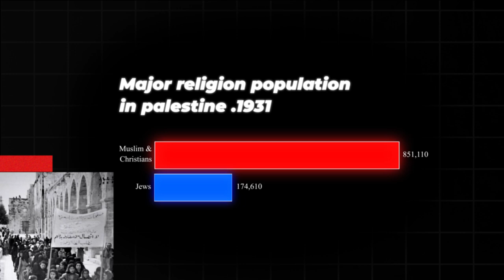Understanding Palestinian history | The Truth Media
Around the time that Israelis celebrate Independence Day, Palestinians commemorate “The Nakba,” or “The Catastrophe.” The Nakba was a series of events, centered around 1948, that expelled hundreds of thousands Palestinians from their homeland and killed thousands. The Nakba isn’t the beginning of the story, but it’s a key part of Palestinian history — and the root of Israel’s creation.

Prior to the Nakba, Palestine had a thriving population — largely made up of Arabs — that had lived and worked the land for centuries. But with the founding of Zionism, years of British meddling, and a British pledge to help create a Jewish state in Palestine — things began to change drastically. By 1947, with increasing tensions between Jewish settlers and Palestinian Arabs — the British left Palestine, and the UN stepped in with a plan to partition the land into two states. What followed was known as Plan Dalet: operations by Israeli paramilitary groups that violently uprooted Palestinians. An estimated 15,000 Palestinians were killed, more than 500 villages were decimated, and roughly 750,000 Palestinians displaced.

Most who were expelled from their homes couldn’t return to historic Palestine. And today, millions of their descendants live in refugee camps in Gaza, the West Bank and surrounding countries. The history of the Nakba has been deliberately concealed and often ignored in western narratives around the creation of Israel. In this episode of Missing Chapter, we break down how the Nakba happened — and how it defined the future of Palestine.

Sources:

Check out the documentary “1948: Creation & Catastrophe” by Ahlam Muhtaseb and Andy Trimlett for more information about the events around the Nakba
The Truth Media
You can also visit Facebook and Instagram @truthfaizy